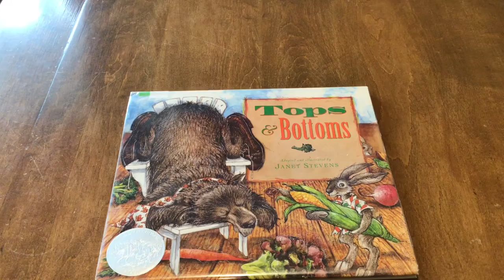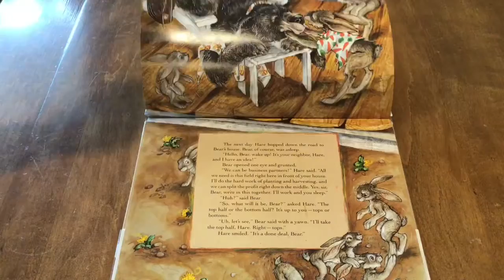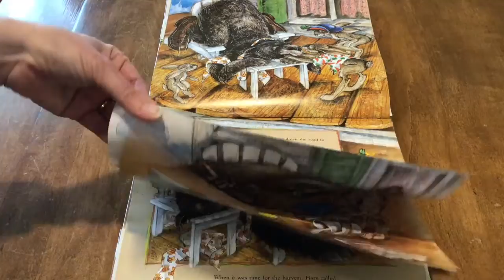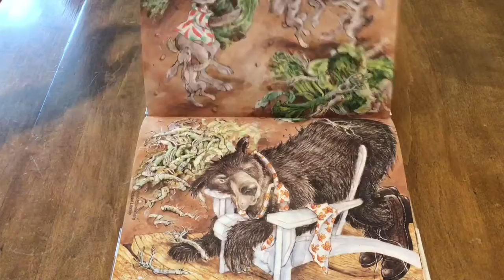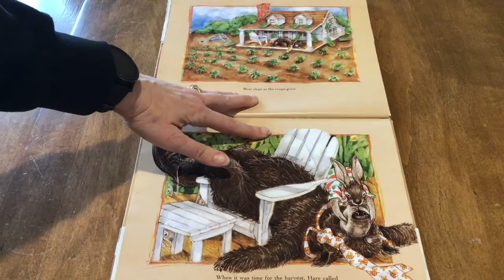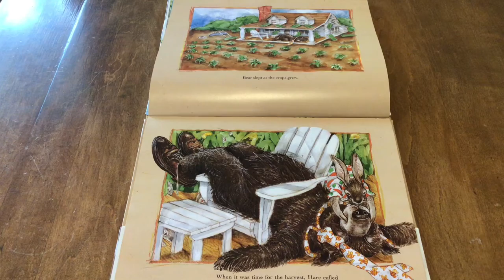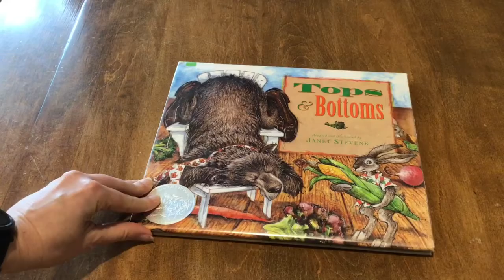3rd Grade-Tops and Bottoms